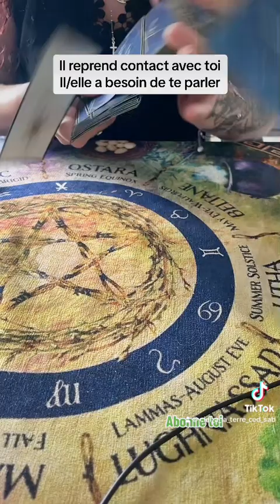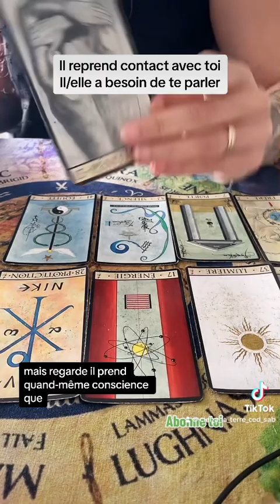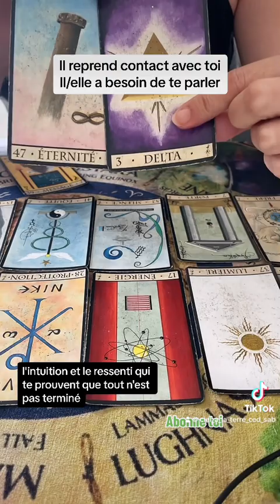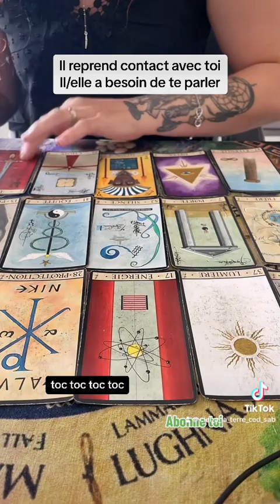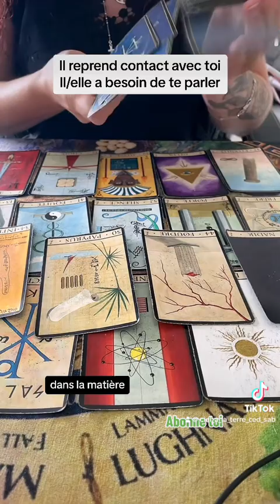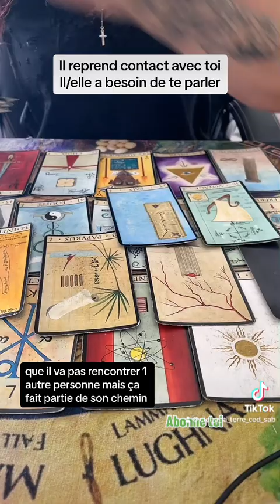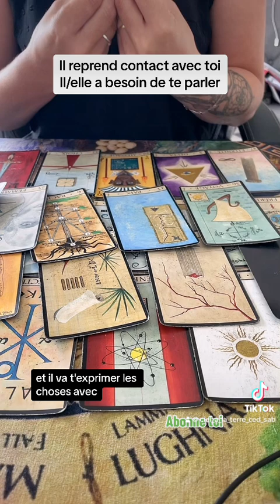Il/elle reprend contact avec toi, pour te dire quelque chose d’important